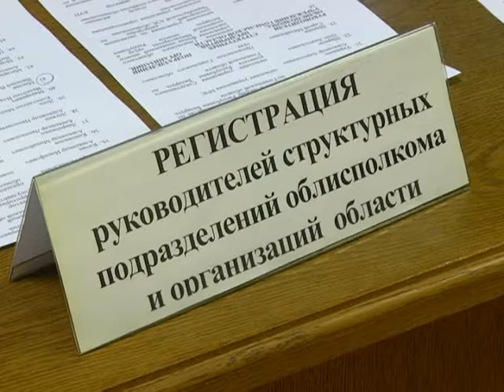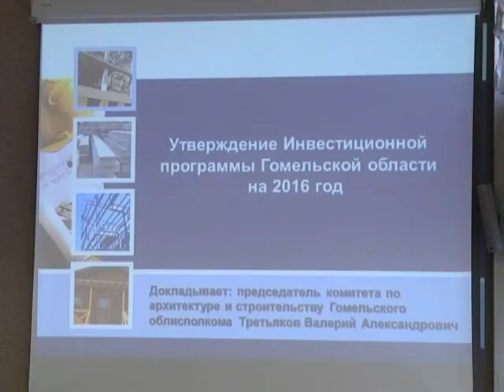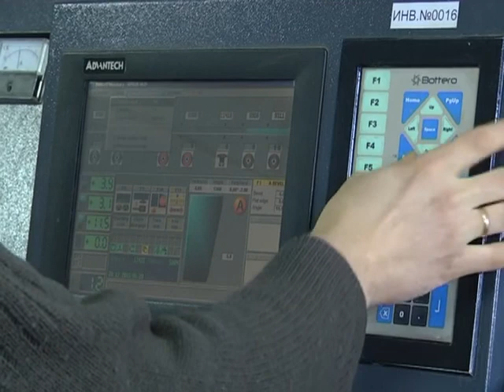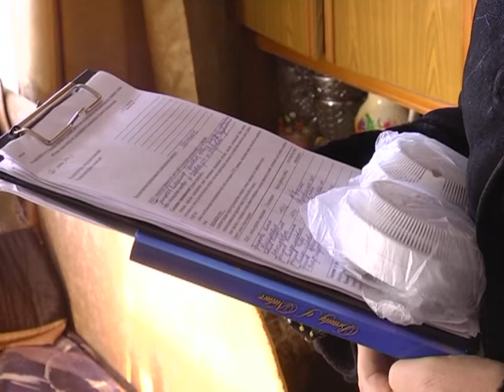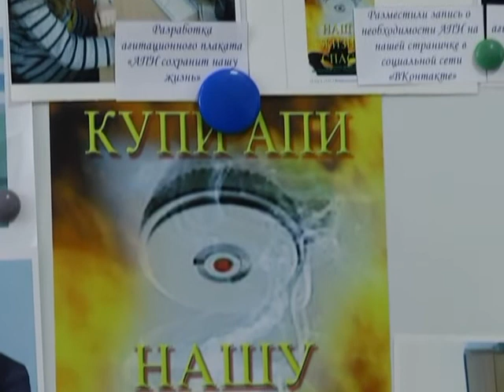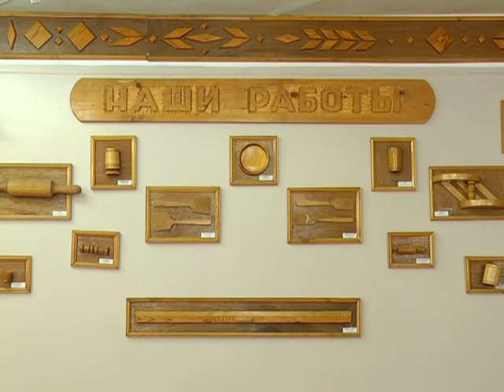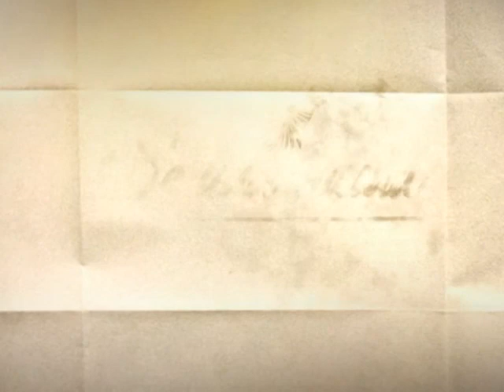09 02 2016 Земля Наша